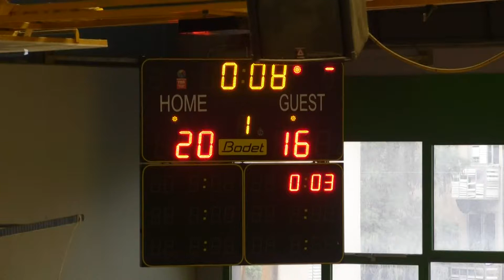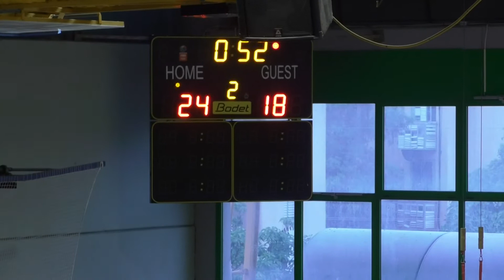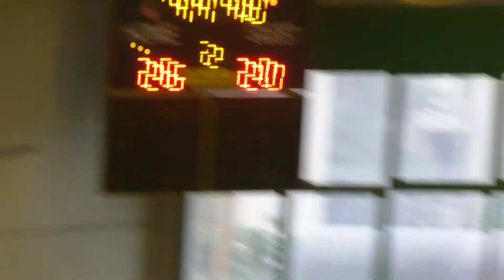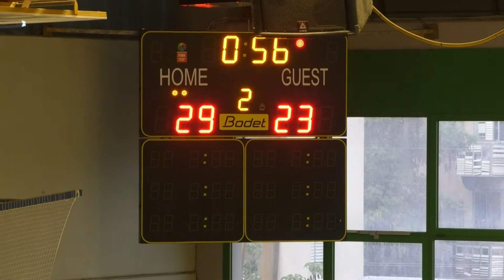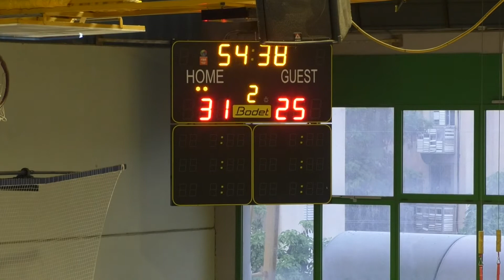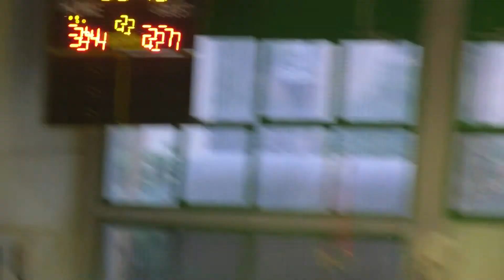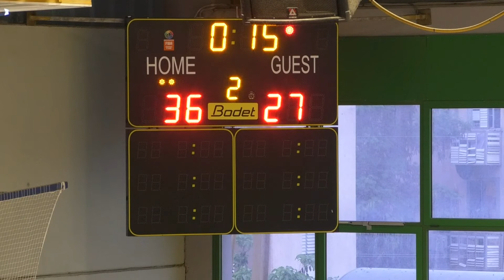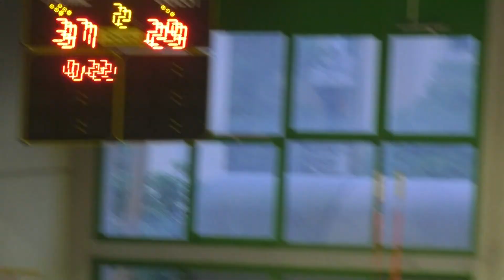מחזור 10 בליגת ווינר: בני נאפיס הרצליה א.כ ביטס אוף גולד נס ציונה (מחצית שנייה)